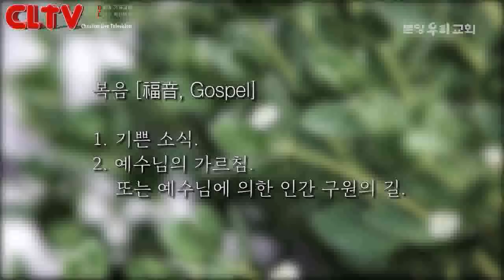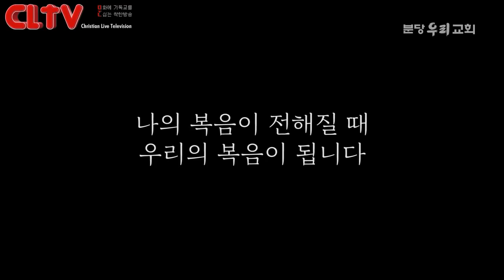CLTV파워메시지 2018.10.7 주일설교 - 분당우리교회(이찬수 목사) / '세상에 없는 것'